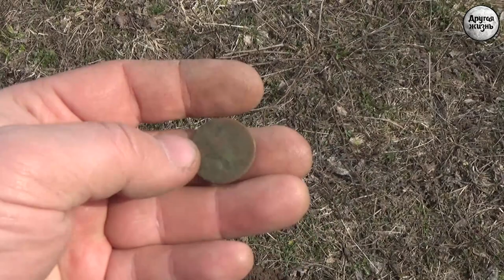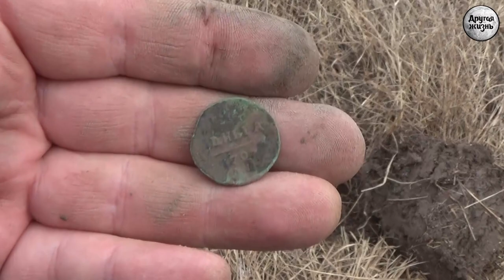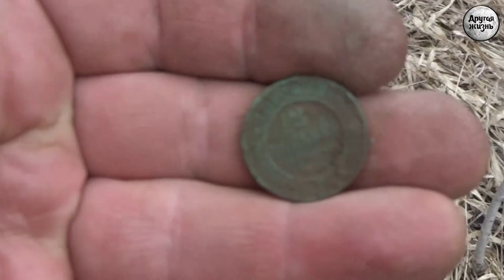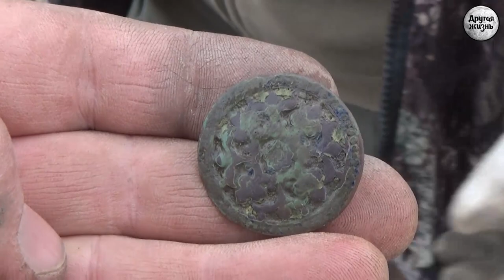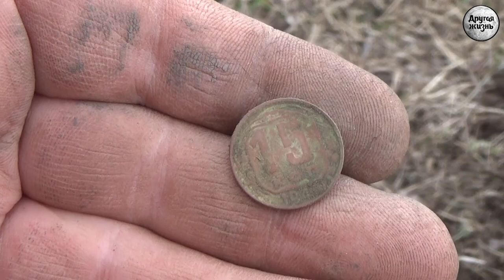Дороги, которые мы выбираем!